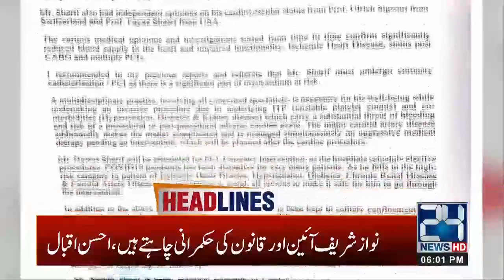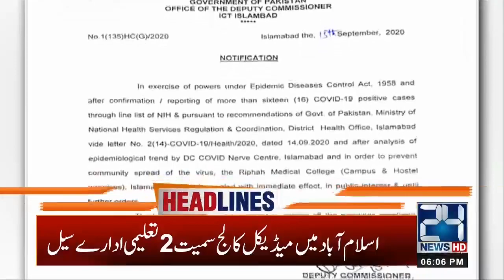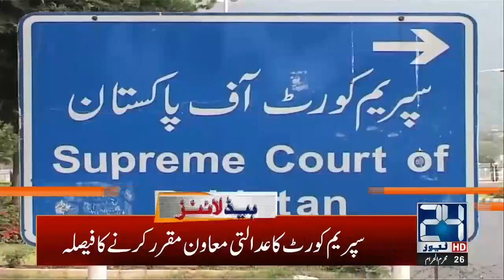6pm News Headlines | 15 Sep 2020 | 24 News HD